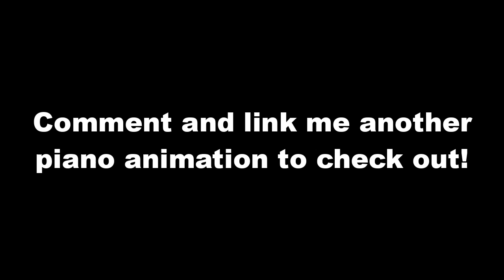They Animated the Piano Correctly!? (Your Lie in April)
Here I check out the piano animation from Your Lie in April Rondo Capriccioso Duet, and it is really accurate!